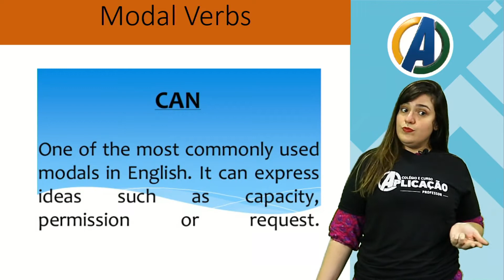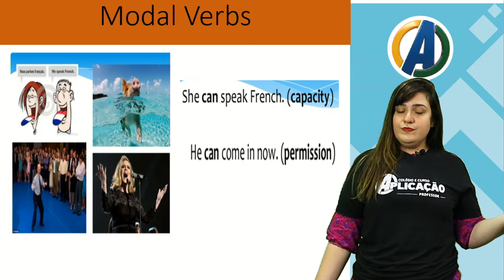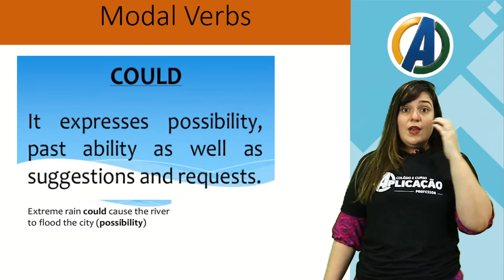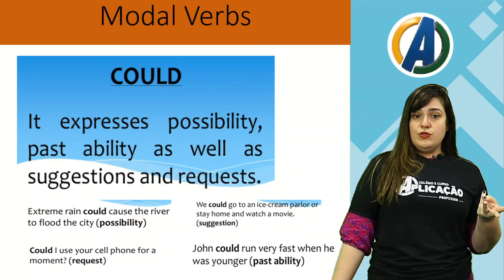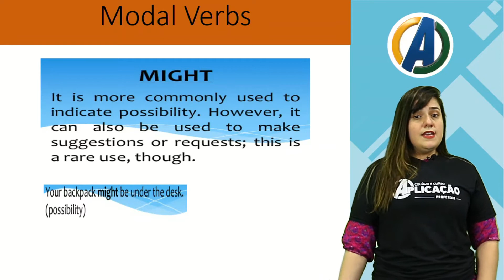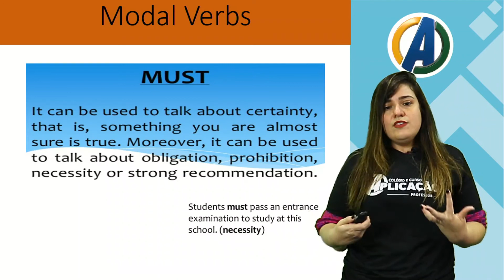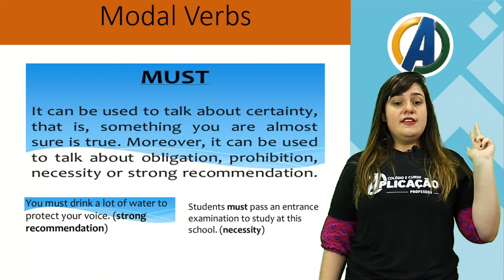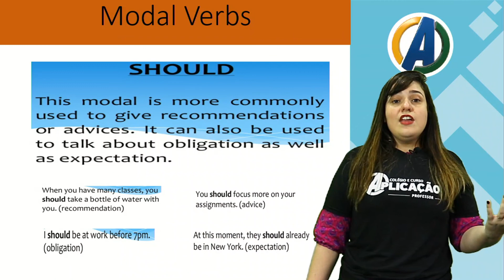8 °ANO - INGLÊS - MODAL - PROF ª BEATRIZ